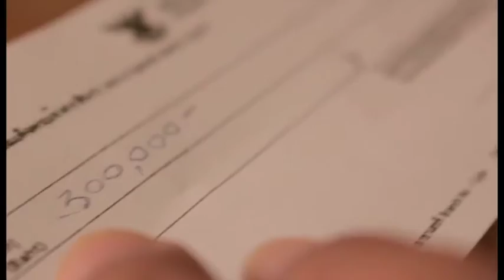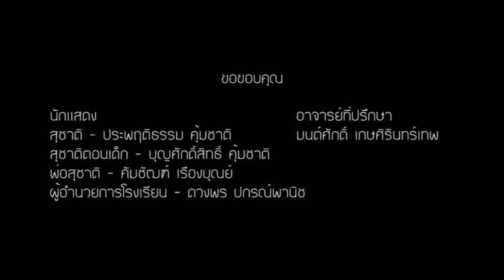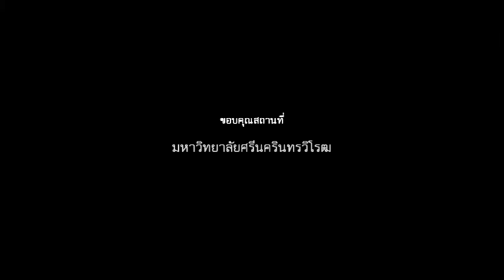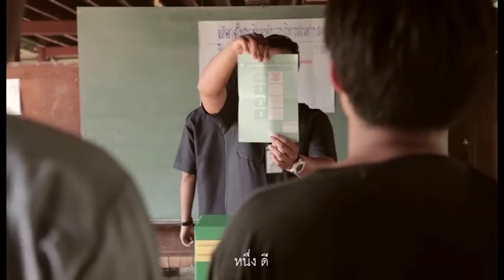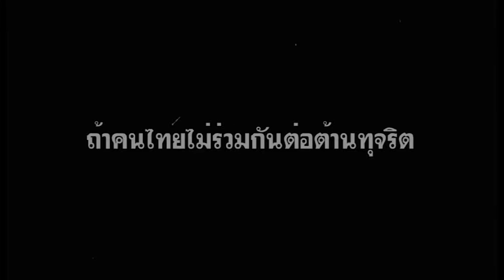VTS 03 1